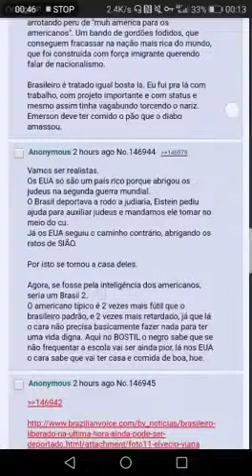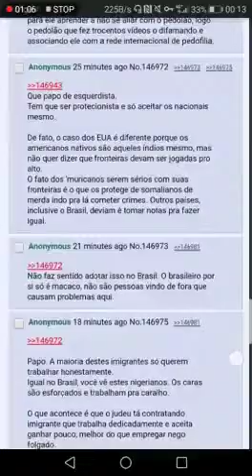24 03 20 Emerson Eduardo Rodrigues VID 20180421 WA0007